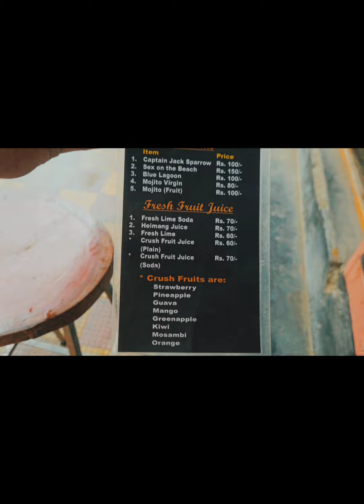Uchi ( Mouse ) Nong ( Rain ) In Imphal Manipur / 26th May 2024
Welcome back once again to y'all!

Well, if you feeling confused about the title i gave for this particular video, worry no more, cause in the next few lines here would suffice all that!
So, basically, mouse rain or 'Uchi nong' in manipuri is a phrase, used to describe a situation where it's raining and at the same time the sun also shines! Crazy right?! But, not that much! Cause it's quite a natural phenomenon seen almost in every part of this Earth.

So, hopefully i have explained it quite carefully.

Having said that, i hope you fuys enjoy every piece of my perception, being addressed here in my yt channel!

Peace ✌️